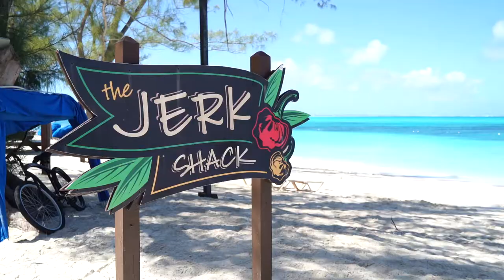Covid Travel - Beaches Resort - Turks and Caicos - Day 4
Beaches Resort in Turks and Caicos